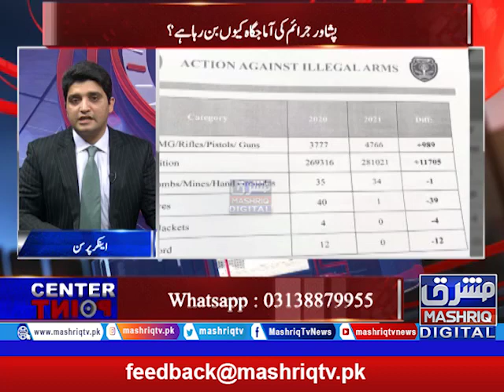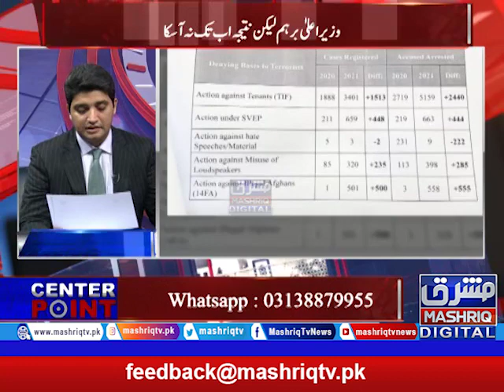Peshawar A Hub Of Crime